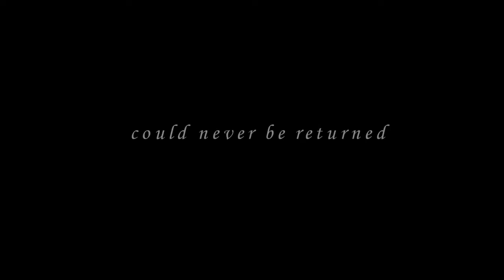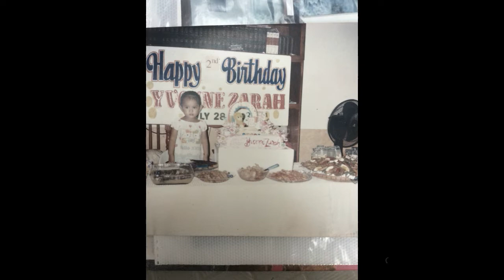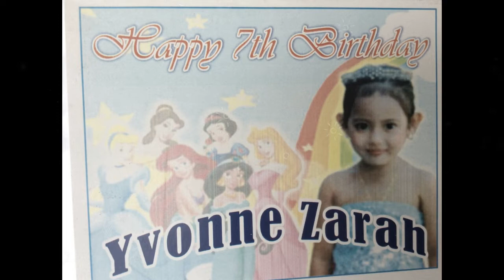YVONNE MALICDEM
This was suppose to be viewed on my 18th birthday celebration but unfortunately naiwan ni mama yung flashdrive hahaha so ang ending hindi napanuod ng mga guests, so I'll just post it here XD